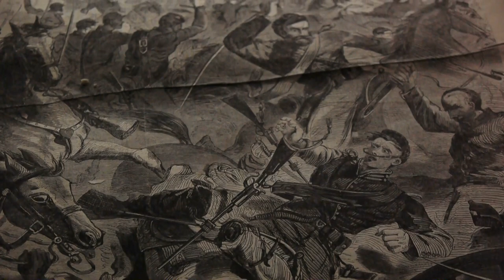[1862] The Seven Days Battles